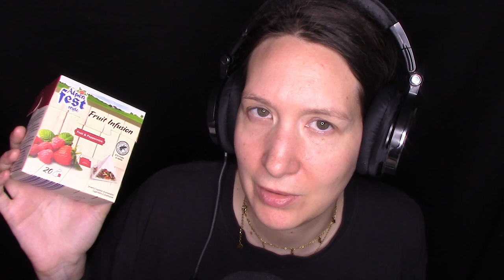Morning Routine Introspettiva ASMR